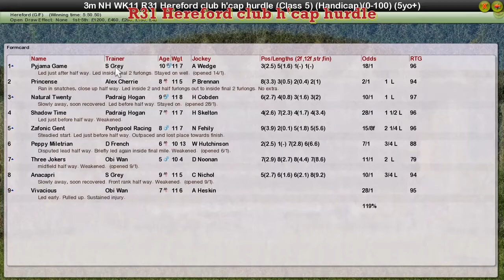NH WK11 R31 Hereford club h'cap hurdle